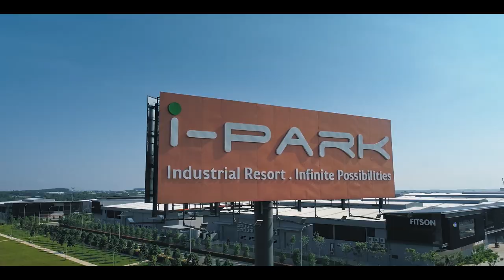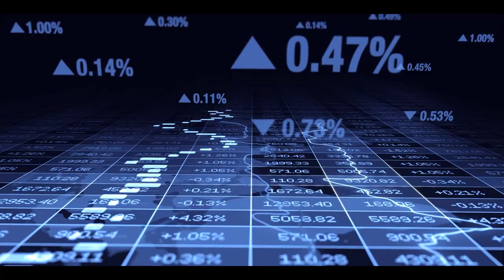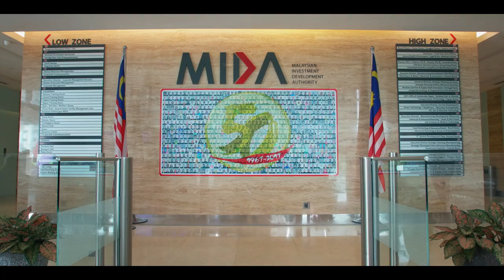MALAYSIA: YOUR PROFIT CENTRE IN ASIA